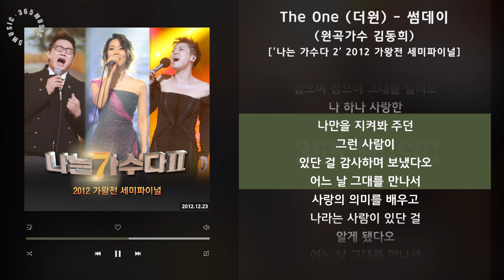1시간 / The One (더원) - 썸데이 (원곡가수 김동희) ['나는 가수다 2' 2012 가왕전 세미파이널] / 가사 Audio Lyrics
영혼을 깨우는 신들의 목소리 `나는 가수다2`
남은 가수는 단 세 명! `2012 가왕전 세미파이널` 음원 대공개!

7명의 가왕 후보 중 남은 가수는 이제 단 세 명뿐! 대망의 가왕전 결승 무대에 오를 최후의 두 가수를 가리기 위한 치열한 경쟁, `2012 가왕전 세미파이널` 경연의 막이 올랐다. 본인 대표 리메이크 곡으로 펼치는 1차 경연의 막을 연 가수는 바로 맨발의 디바 이은미였다. 많은 가수들의 사랑을 받은 나미의 히트곡 "슬픈 인연 (Agi Yoko 작사, Uzaki Ryudo 작곡 / 임흥순 편곡)"을 선곡하여 무대에 선 그녀는 개성 있는 보이스로 곡을 완벽하게 소화해 내며 흡인력 최고의 무대를 꾸몄다.

천상의 목소리 소향은 본인이 속해 있는 가족 밴드 POS의 15주년 기념 앨범에서 리메이크 했던 크리스마스 캐롤 "Oh Holy Night (John S. Dwight 작사, Adolphe Charles Adam 작곡 / 최영호 편곡)"을 선곡하여 무대에 올랐다. 그녀의 아름다운 목소리로 부른 캐롤은 경연장의 긴장감을 완화 시키며 관객에게 크리스마스의 따뜻한 감성을 전하였다. 명품 보컬 더원은 '9월-새 가수 초대전'을 통해 처음으로 1위를 안겨준 곡 김범수의 "지나간다 (박진영 작사, 작곡 / 신형, 김희원 편곡)"을 다시 선곡하여 무대에 섰다. 2012년 9월, 음원 차트를 휩쓸었던 감동의 무대를 다시 만난 관객들은 그를 향해 아낌없는 박수를 보냈다.

자유곡으로 대결을 펼친 2차 경연의 첫 무대도 더원이 연이어 꾸미게 되었다. "지나간다"와 마찬가지로 대중에게 조금 덜 알려진 숨은 명곡인 김동희의 "썸데이 (성환, 이은석 작사, 작곡 / 김형규, 전다운 편곡)"를 선곡하여 무대에 섰다. 오케스트라까지 더해져 풍성해진 사운드에 '명품 보컬'이라는 닉네임이 부끄럽지 않은 완벽에 가까운 가창력을 보여준 더원의 무대에 객석은 기립 박수로 화답 하였다. 이은미가 2차 경연에서 선보인 곡은 강산에의 "깨어나 (강산에 작사, 작곡 / 김승현 편곡)"였다. 사회통념에서 벗어나고자 하는 강한 의지가 담긴 원곡을 이은미는 DJ, 래퍼, 비보이와 함께 자신만의 개성을 살린 색다른 무대로 꾸며 내었다. 강렬한 샤우팅과 다양한 퍼포먼스가 어우러진 무대에 관객은 눈을 떼지 못하였다.

2차 경연 마지막 무대는 아름다운 목소리와 폭발적인 가창력으로 관객을 두 번 놀라게 하는 가수 소향이 꾸몄다. 그 동안 발라드, 블루스, 펑크 등 다양한 장르를 멋지게 소화해 낸 그녀가 이번 경연을 위해 처음으로 락에 도전장을 냈다. 들국화의 명곡 "그것만이 내 세상 (최성원 작사, 작곡 / 황성제 편곡)"을 선곡하여 무대에 오른 그녀는 역동적인 모습으로 곡에 완벽하게 몰입하여 객석의 큰 환호를 이끌어 내었다. 다음 주 일요일 '나가수2' 마지막 무대에 설 가수는 세 명 중 과연 누가 될 것인가? 그 어느 때보다 치열했던 경연 현장의 감동적인 음원, 지금 바로 만나보세요!